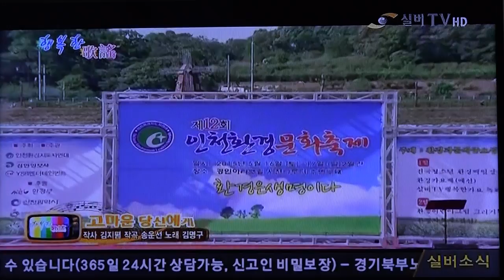가수 김명구-고마운 당신에게_방영_실버TV-幸福한 歌謠-인천아래뱃길 특설무대_영상감독 이상웅-2015.06.13. 00016